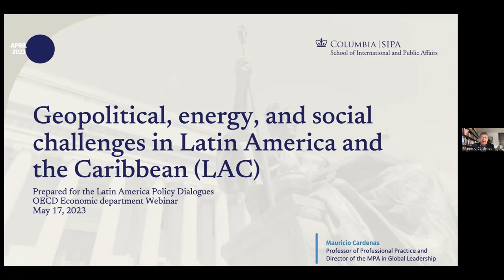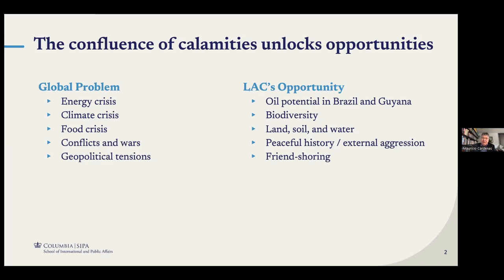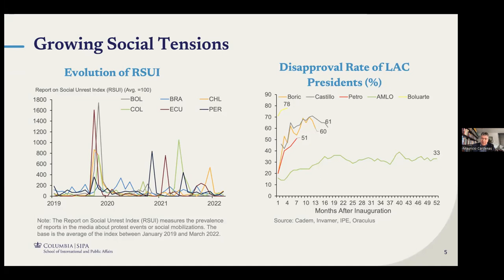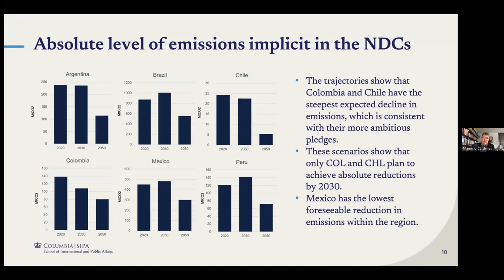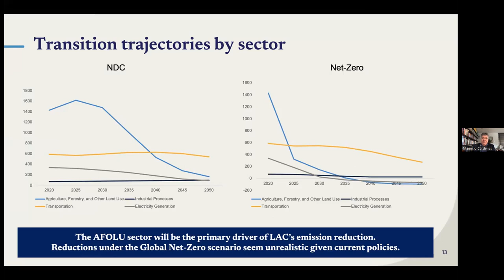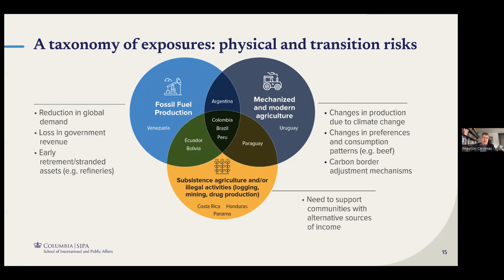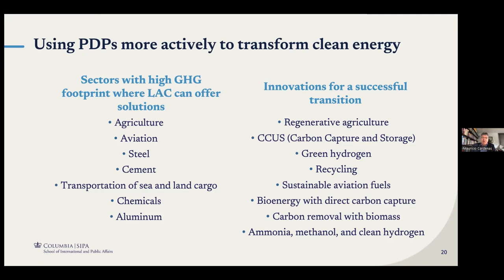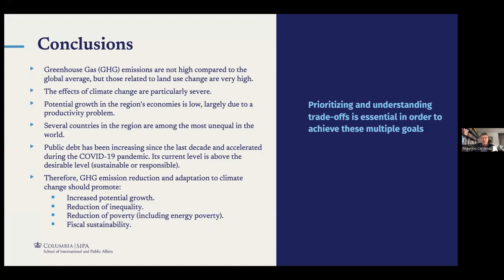8th LAC Webinar with Mauricio Cárdenas - Geopolitical, energy and social challenges in Latin America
This is the 8th edition of the Latin America Policy Dialogues Webinar Series, which brings together leading Latin American policymakers and researchers to discuss the challenges ahead and map out policy options to address the region economic and social challenges. The series also aims at exchanging best practices and experiences between policymakers from different countries.